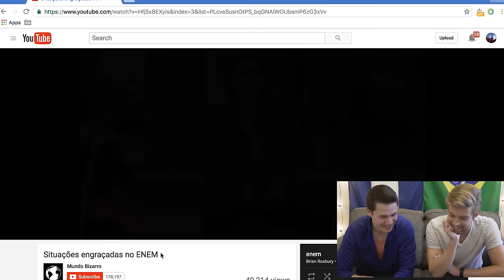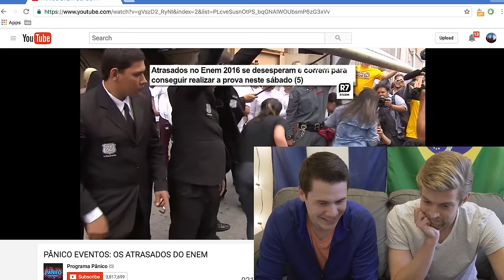Gringos reagem aos atrasados do ENEM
Muitos de vocês pediram para eu fazer um vídeo reagindo aos atrasados do ENEM. Então chamei um convidado especial para assistir comigo :)